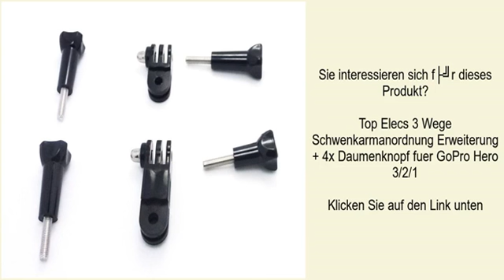Top Elecs 3 Wege Schwenkarmanordnung Erweiterung + 4x Daumenknopf fuer GoPro Hero 3/2/1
In diesem Video zeige ich Ihnen die Top Elecs 3 Wege Schwenkarmanordnung Erweiterung + 4x Daumenknopf fuer GoPro Hero 3/2/1 Schnell Bewertungen.Für weitere Informationen zu diesem Produkt und zu kaufen besuchen Sie bitte

Vergessen Sie nicht, zu besuchen für weitere News und Reviews!

       Black and Kompatibel mit: GoPro Hero 1 Hero 2 Hero 3 3-Wege Pivot Arm Assembly Extension fuer GoPro Hero 3/2/1 Hotels mit 4x Daumenknopf fuer GoPro Hero 3/2/1 Hauptfarbe Kommen br Paket beinhaltet: br 1 x 3-Wege Pivot Arm Assembly Extension fuer GoPro Hero 3/2/1 br 4 x Daumenknopf fuer GoPro Hero 3/2/1

angebote Top Elecs 3 Wege Schwenkarmanordnung Erweiterung + 4x Daumenknopf fuer GoPro Hero 3/2/1 Quick Reviews Review
Top Elecs 3 Wege Schwenkarmanordnung Erweiterung + 4x Daumenknopf fuer GoPro Hero 3/2/1 Schnell Bewertungen für Verkauf
Top Elecs 3 Wege Schwenkarmanordnung Erweiterung + 4x Daumenknopf fuer GoPro Hero 3/2/1 Verkauf
Rezension Top Elecs 3 Wege Schwenkarmanordnung Erweiterung + 4x Daumenknopf fuer GoPro Hero 3/2/1